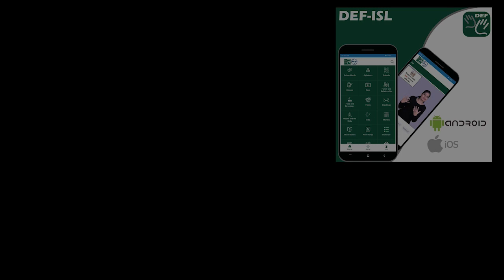Increase/Decrease (verb) Word of the Day for June 3rd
Increase
Meaning: to become or make something larger or greater.
Sentence: I want to increase my vocabulary

Decrease
Meaning: to become smaller or make something less.
Sentence: Car sales decreased sharply this year.